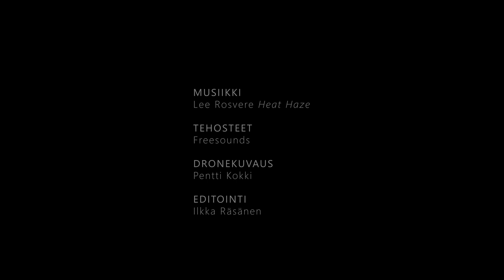Hapetuslautta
Lappeenrannan Teknillinen Yliopisto tutkii uudenlaista syvänteiden hapetuspumppausta